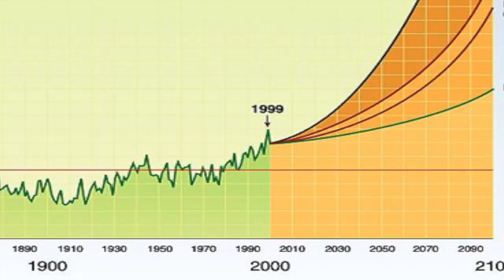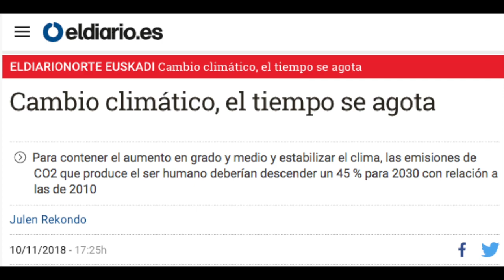Aire acondicionado como respuesta al cambio climático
Realizado a partir de una cuña de El Corte Inglés (Rosa Márquez) del día 1 de marzo de 2019, después de un mes de enero con temperaturas primaverales en pleno invierno.
Esta es una respuesta ciudadana ante el monólogo publicitario y su complicidad con el hiperconsumo y la destrucción medioambiental, entre la que se encuentra el devastador cambio climático que estamos sufriendo.